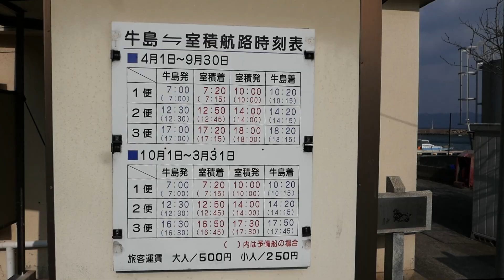［旅気分］海界の村を歩く 瀬戸内海 牛島（山口県）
本土の光市室積港から南東へ8.4kmの海上にあるV字型の島。北側の湾入部分のわずかな平地に漁港や集落があり、海岸線の大部分は断崖絶壁となっている。住民のほとんどは漁業を営み、主に底引網でエビ・イカ・ナマコ・カレイなどを水揚げしている。奈良時代には採銅地として記され、平安時代には京都加茂社の御厨だった。平安朝に垣島牛牧として牛の放牧がされていたことから「牛島」と呼ばれるようになったといわれている。明治期には遠く中国大陸沿岸まで出漁した漁業の伝統を誇る。島の南側を中心にモクケンジが生育しており、群生地は県の天然記念物となっている。県で最大級のタブノキ（市指定天然記念物）があり、住民の信仰の対象となっている。また、国の天然記念物であるカラスバトの生息地として全域が鳥獣保護区特別保護地区に指定されている。（「シマダス」参照）

山口県東部の離島は、集落の見ごたえのある島が多いが、この牛島もその一つである。わずかな平坦地に集落が形成されているが、広がりのある集落で、屋敷地がきちんと区画された町並みが特徴である。民家のスタイルは、入母屋あるいは切妻の桟瓦葺きで、両端と中央に丸瓦を設えている家もある。壁は板壁が主で、漆喰塗りの家も見られる。石材の調達に困らない島であったのであろう、石垣もさることながら石畳・石階段・縁石などにしっかりとした無垢の花崗岩が使用されており、集落景観の特徴となっている。